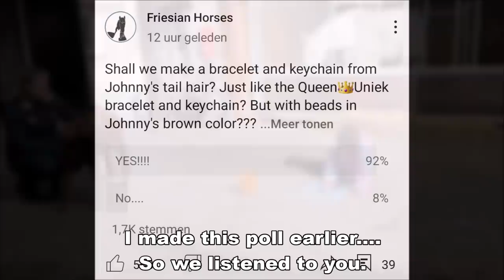Johnny's jewelry😎 He escapes during the photo shoot😱 | Friesian Horses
Johnny escapes during the photo shoot of his own jewelry! Oops! 😱
We have made a bracelet and a keychain especially for you. A bead contains a hair of Johnny. This way you can always carry a hair of Johnny with you😎 Just like the Queen👑Uniek jewelry.

Johnny (Official name: Jessy) (Dartmoor pony) (parents unknown) (May 31, 2001)